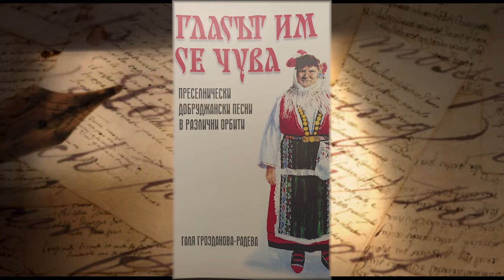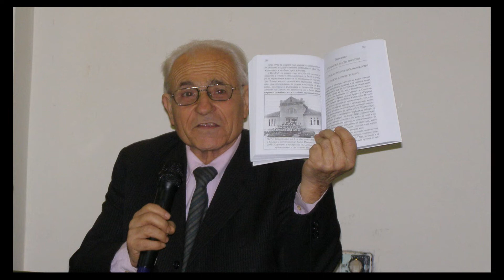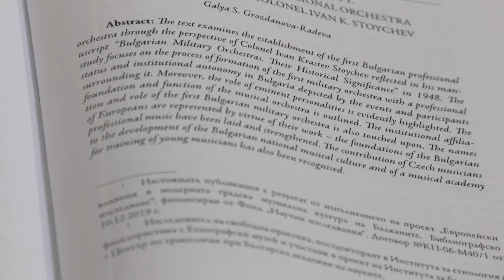д-р Галя Грозданова – Радева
Д-р Галя Грозданова – Радева, изследовател, преподавател, посветил усилията си на историята на военните музиканти у нас.
Когато в семейството има военен музикант, в случая главният диригент на Българската армия и началник на Гвардейския духов оркестър подполковник Ради Радев, военните оркестри и тяхната история се превръщат в семейна съдба.
Началото на военните оркестри на България  се поставя след Освобождението. Първите оркестри са основно действащо лице във военните церемонии и ритуали, но са  взимали участие и в увеселенията, приемите, вечерите в монархическия двор.
Галя Радева  опровергава твърдението,  че първият пристигнал в България оркестър в състав от 20 чехи, е основата, върху която се изгражда българският гвардейски оркестър.
Може да се каже, че военните духови оркестри са първо-строителите на българската музикална култура и играят съществена роля за запознаване на българското общество с достиженията на европейската култура. С уникалните откритията, които д-р Галя Радева прави историята на българските военните оркестри ще стане достояние на бъдещите поколения.